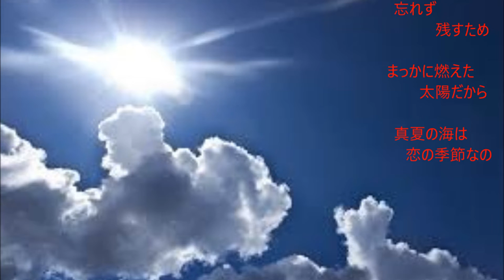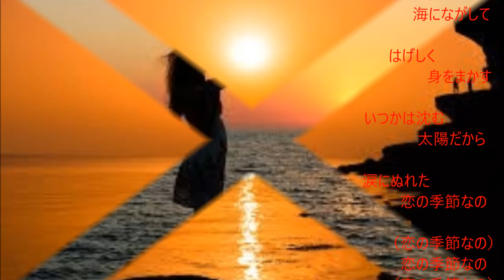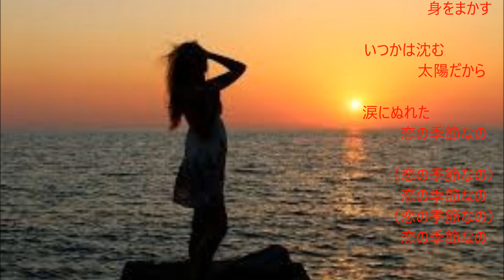｢真っ赤な太陽｣（カバー：レインボー）【動画改訂版】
昭和43年　歌：美空ひばり。　作詞：吉岡作治、作曲：原　信夫。
この歌はロック調？が入っていると聞いて、あの世の土産に唄って見たいと思い選曲した歌です。
結果は、全くの「年寄りの冷や水」でした。
一応、人生の記録として、アップしました。